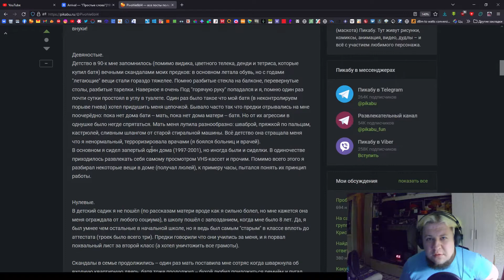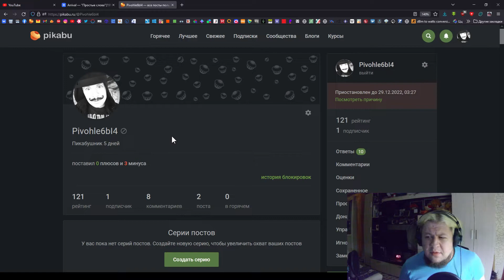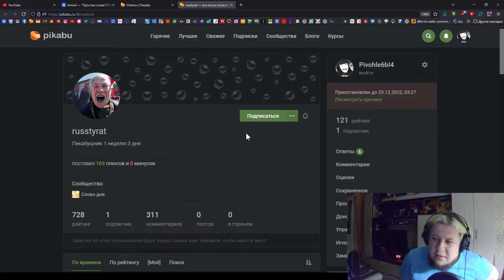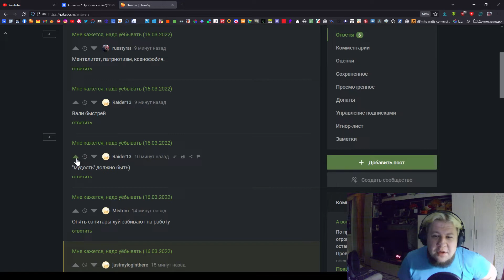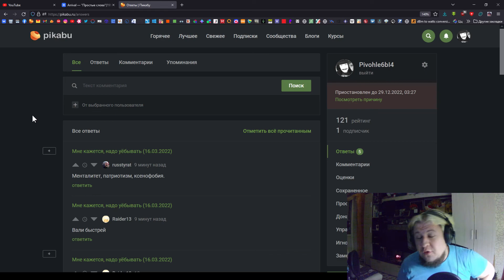Пришел на Пикабу – будешь забанен